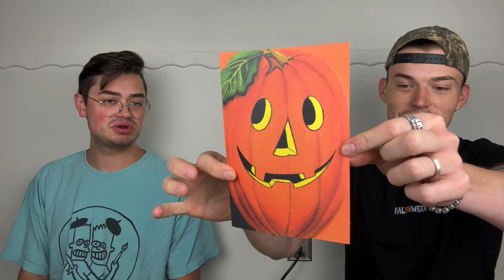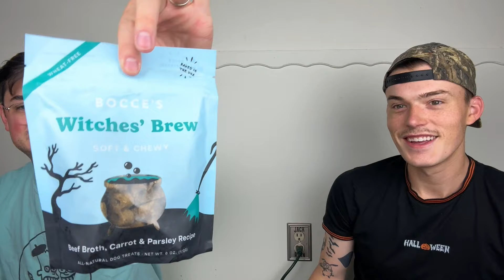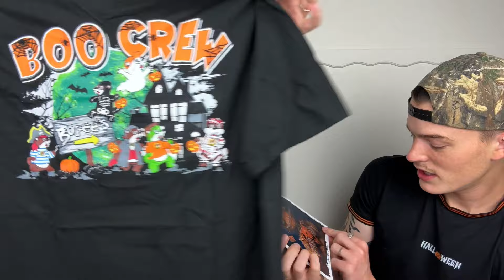What Sold Sunday?! (September 21st - September 27th)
[Tax Program We Use] QuickBooks Self-Employed (1/2 off your first 6 months!)